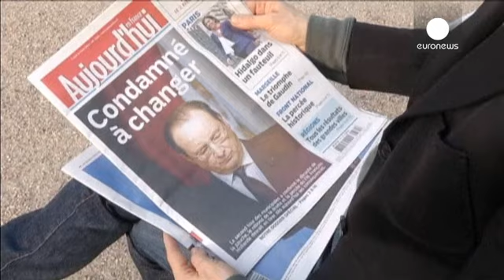Valls Premier francese: nominato il più a destra della gauche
Da Jean-Marc Ayrault a Manuel Valls. Il Presidente francese ha annunciato il cambio della guardia in testa al Governo. La sconfitta storica dei socialisti al secondo turno delle amministrative di domenica ha costretto Hollande a nominare un premier considerato l'esponente della cosiddetta "destra socialista".

"Avete espresso il vostro malcontento e la vostra delusione. Sono venuto a dirvi che ho ascoltato il vostro messaggio, perché è chiaro. Ho quindi affidato la missione di capo del Governo ...